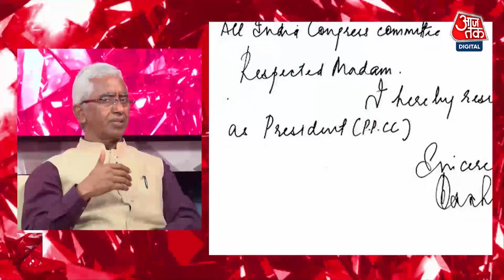Punjab Election Result 2022: Priyanka Gandhi का आखिर क्यों नहीं महासचिव के पद से इस्तीफा मांगा गया?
पंजाब विधानसभा चुनाव में मिली करारी हार के बाद पंजाब के कांग्रेस अध्यक्ष नवजोत सिंह सिद्धू ने इस्तीफा दे दिया है. दरअसल, 5 राज्यों में मिली हार के बाद कांग्रेस की अध्यक्ष सोनिया गांधी ने इन राज्यों के प्रदेश अध्यक्षों से इस्तीफे की मांग की थी.